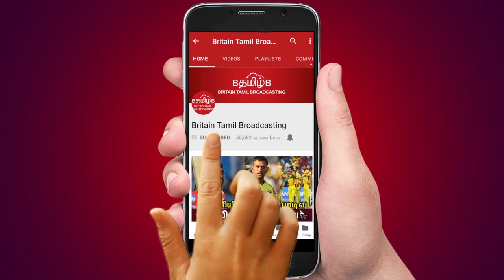டி.டி.வி, எடப்பாடியெல்லாம் ஓரம்போங்க... அடுத்த சி.எம். விஜய்தான்...